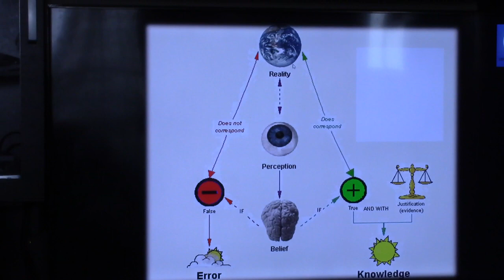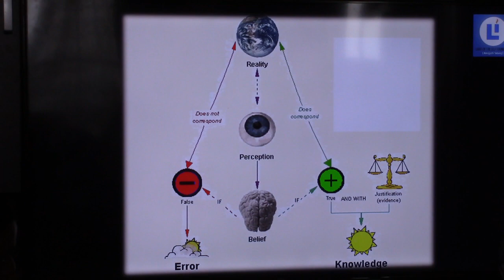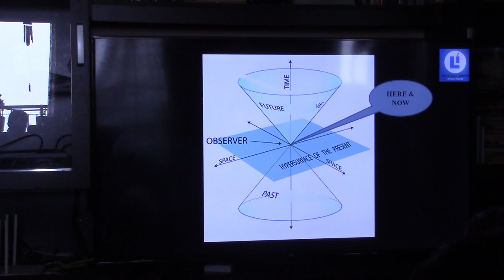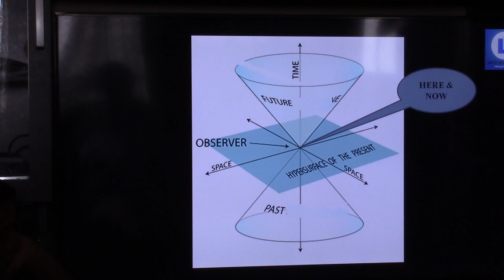Atmadarshana (Ramakrishna Group)_Talk 7_Eng_26May2019